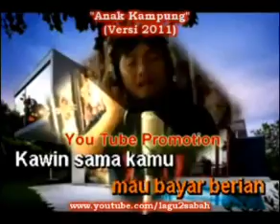Anak Kampung - Jimmy Palikat